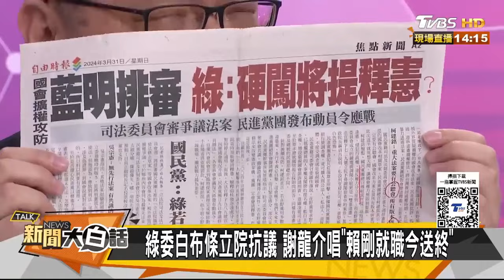官員藐視國會可以"刑法制裁"?陳揮文怒槓高嘉瑜:哪一條可以治吳釗燮?【驚爆大白話】